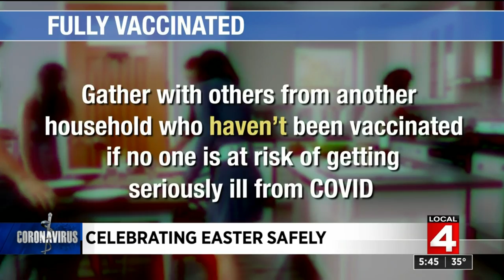Celebrating Easter safely amid pandemic